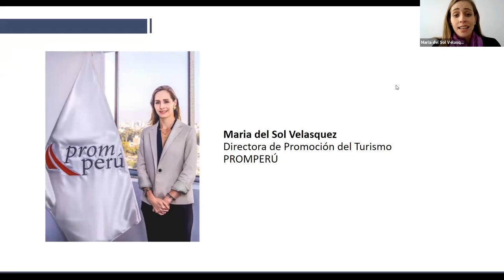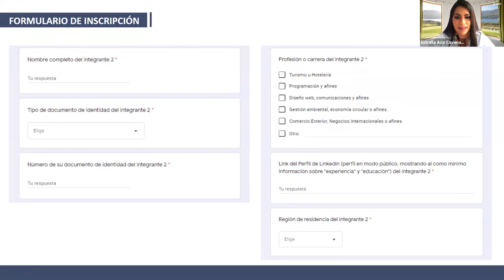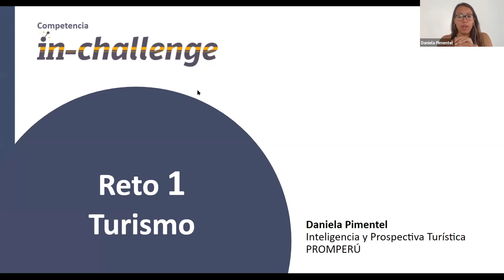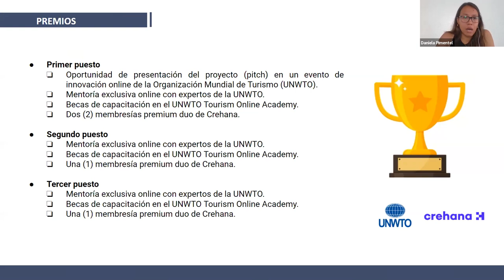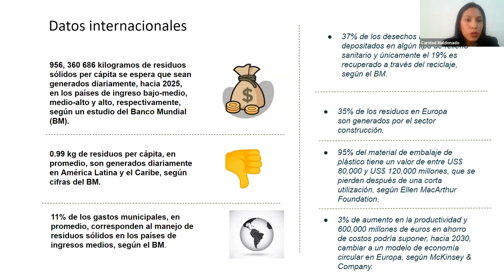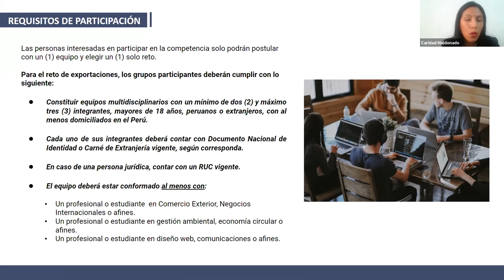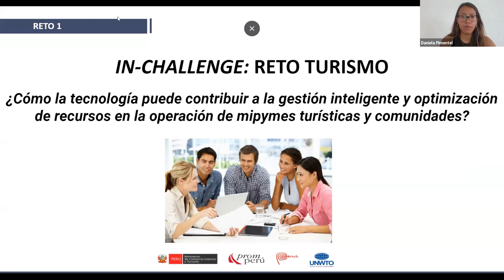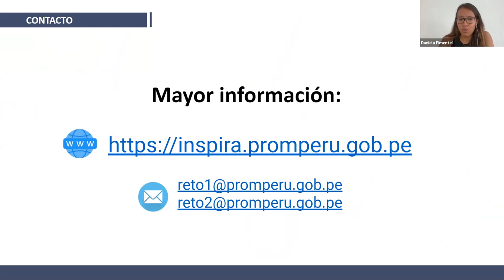Presentación de las bases del In-Challenge INSPIRA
Revisa las bases publicadas para participar de nuestros dos retos en el In-Challenge de INSPIRA.
¿Qué esperas? ¡Registra a tu grupo!